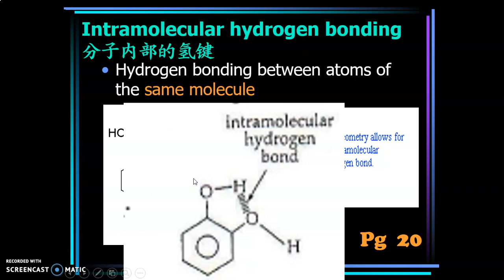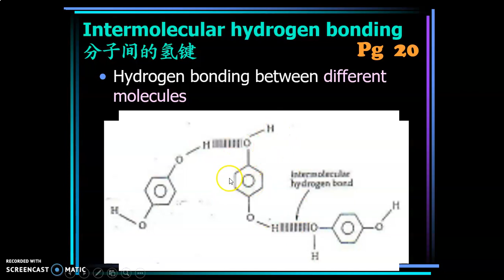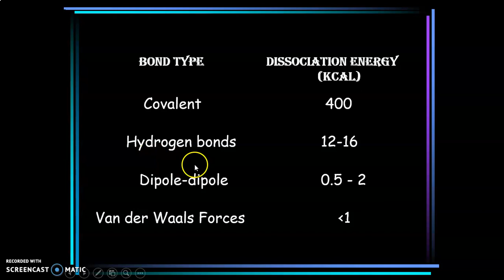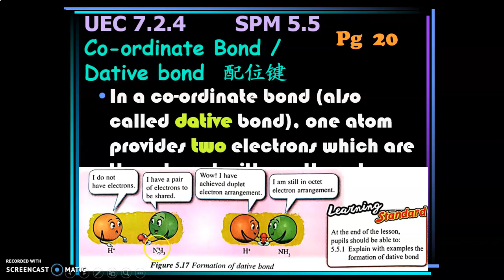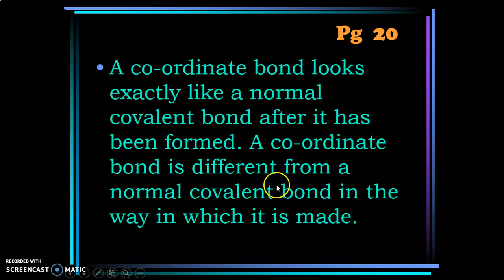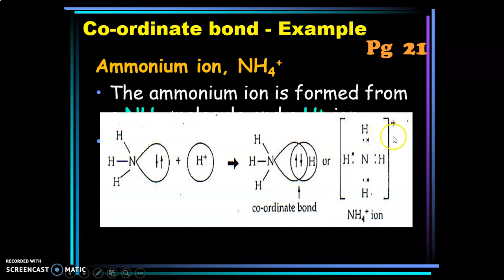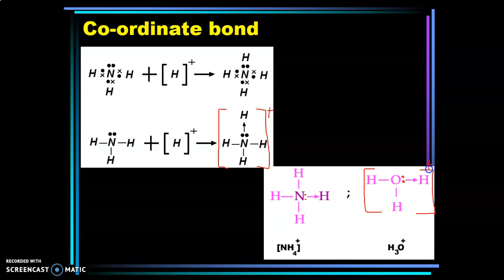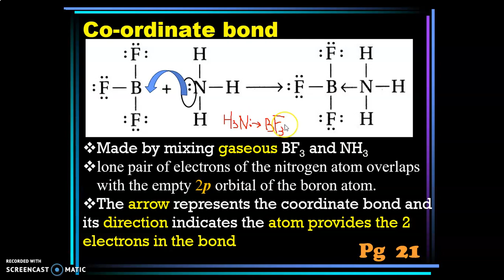S1 Chemistry 20200614 Chapter 7 Chemical Bonds Part 19/20 (CHHSptwong)